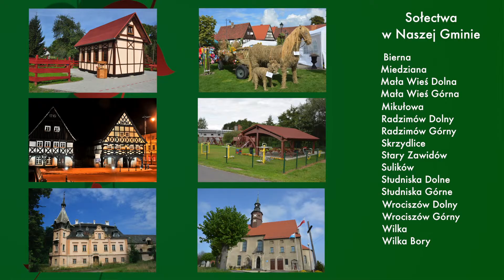Sulików ZIelone Świątki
Na Łużycach Zielonoświątkowe Śpiewanie